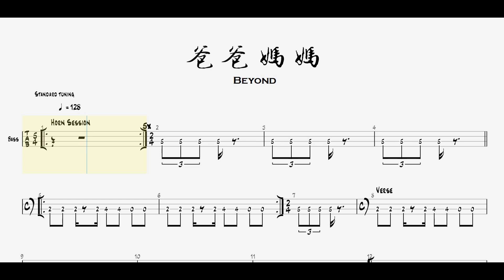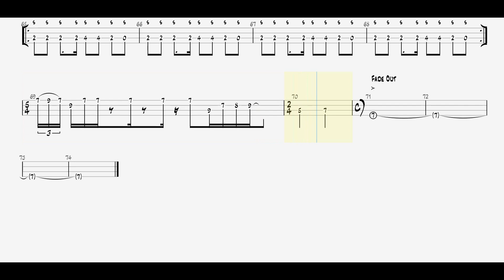Beyond Bass Tabs - 爸爸媽媽